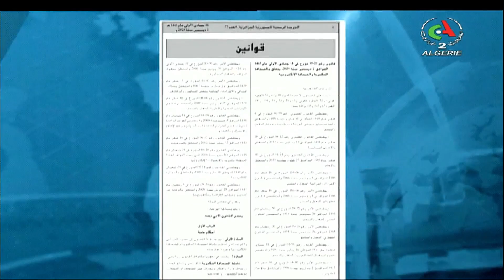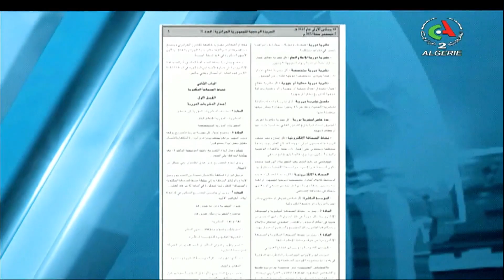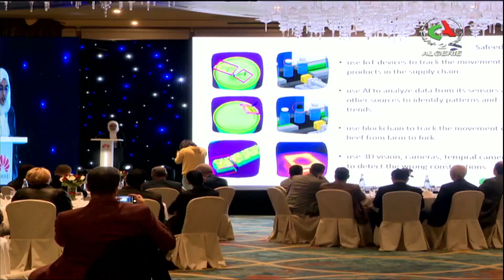English news - 03-12-2023